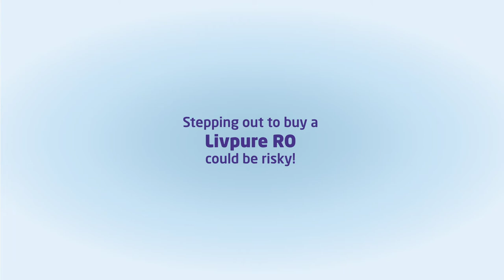Get a Livpure RO home delivered today & Get extra discount of Rs 5000 on exchange. Book a Free Demo.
Now book World’s 1st RO that saves 20,000 liters of water every year from the comfort of your home. Avail Rs 5,000 off on exchange and get contactless delivery with safe installation.